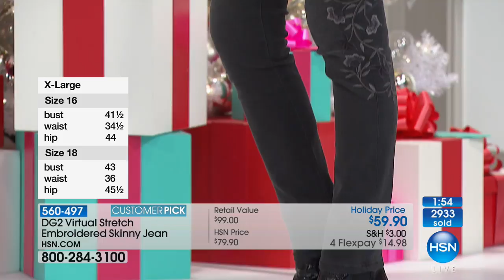DG2 by Diane Gilman Virtual Stretch Embroidered Skinny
DG2 by Diane Gilman Virtual Stretch Embroidered Skinny Jean
Decorated denim is a thing! We're talking the trend you've got to try, and Diane has you covered with embroidered skinny jeans made...